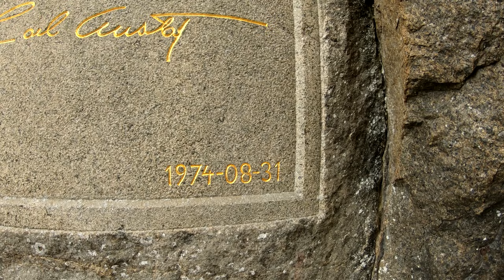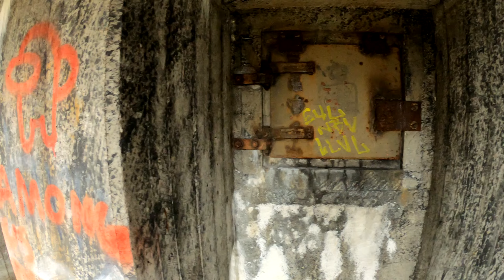Rekar på Södra Åbergsfortet m.m.